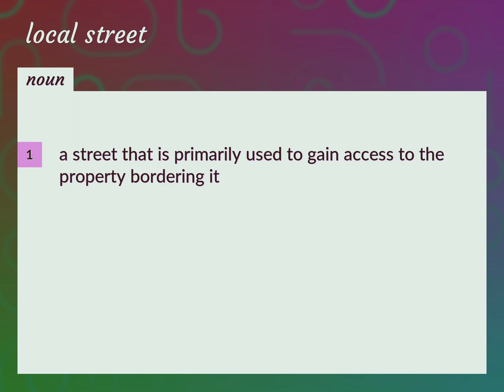Local street | meaning of Local street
What is LOCAL STREET meaning?